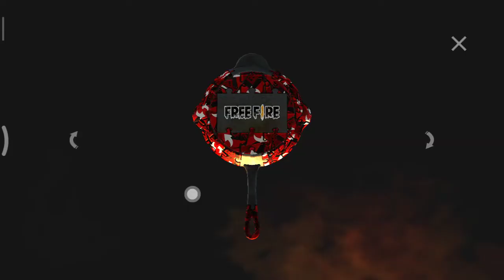Buying PAN SKIN | Free Fire | Telugu